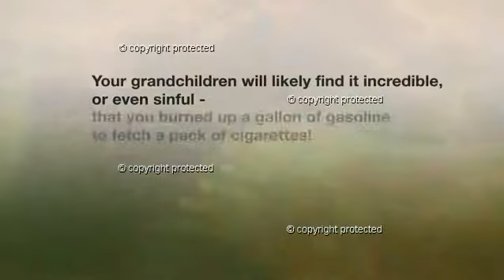Pollution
PowerPlugs Video Backgrounds